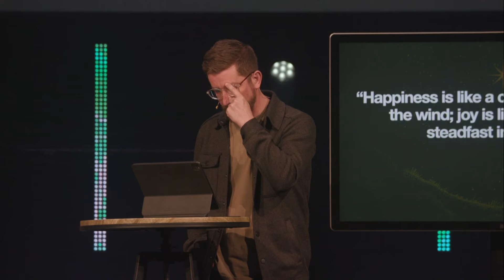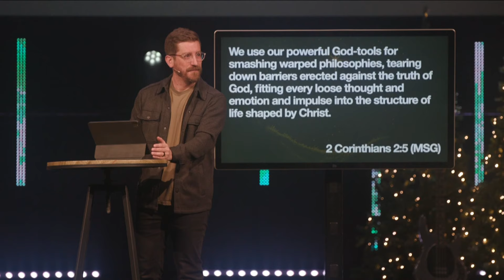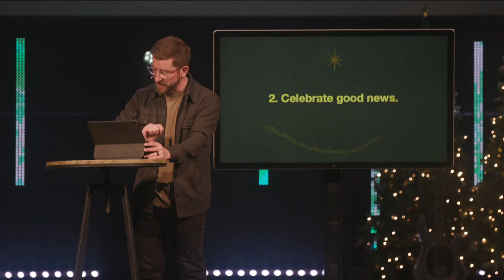A Sermon on Joy | Luke 2 | The Bridge Church | Ian Simkins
Why do we struggle so much to experience joy? We often confuse it with happiness or allow fear to hinder us, but Luke 2 reminds us that joy isn’t something we achieve, it is something that we receive. In fact, unshakable joy is meant for all people.

Catch the sermon on Apple Podcasts, Spotify,